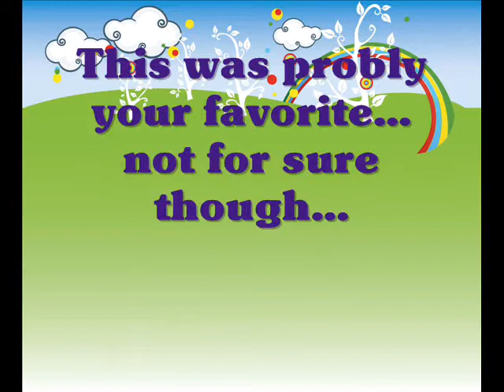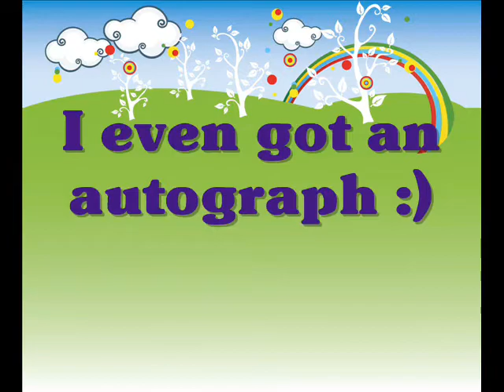I though he was a gonner but.....